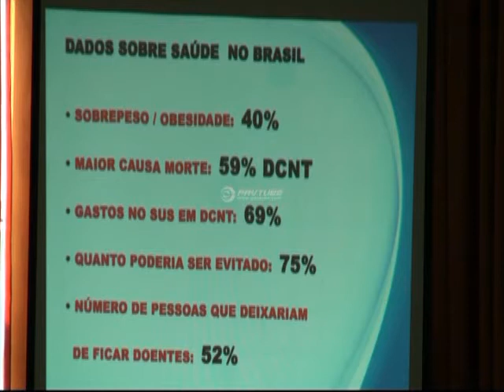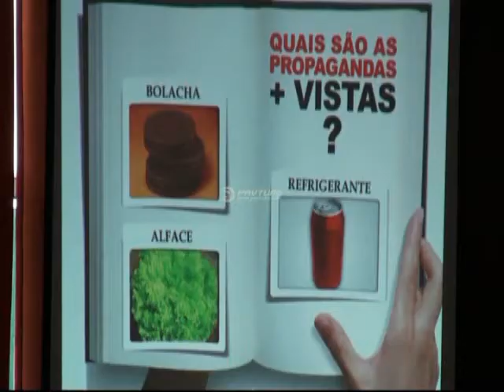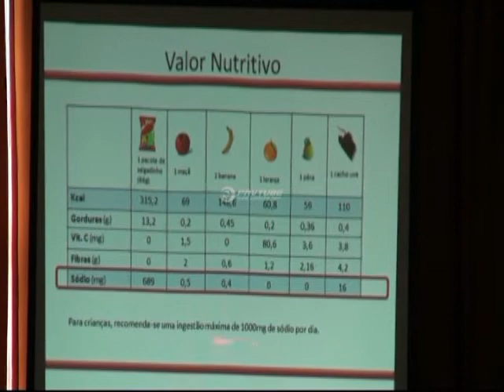PROJETO CONSCIÊNCIA ALIMENTAR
Objetivo: Sensibilizar a população paulista da importância da educação alimentar para uma vida saudável.